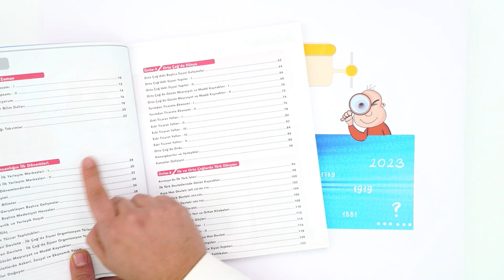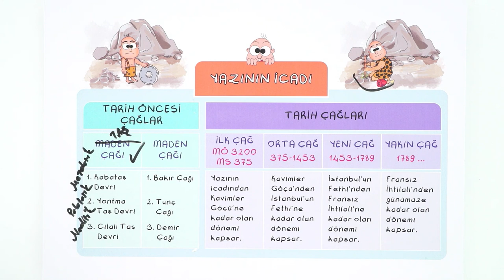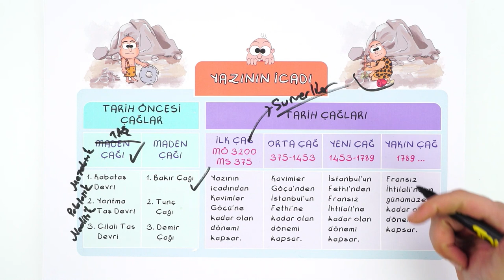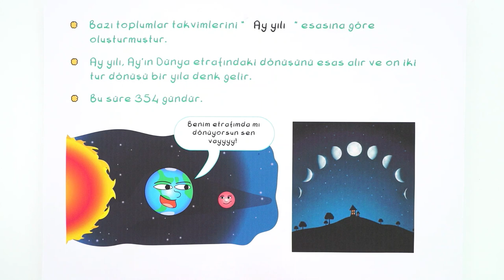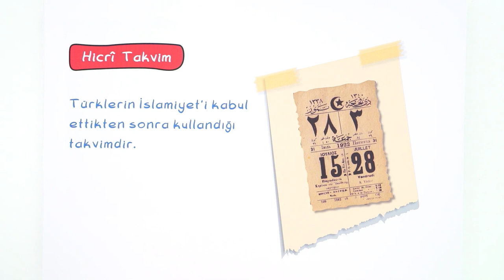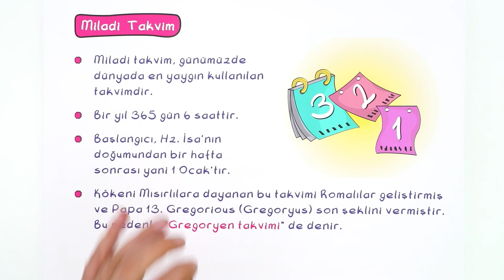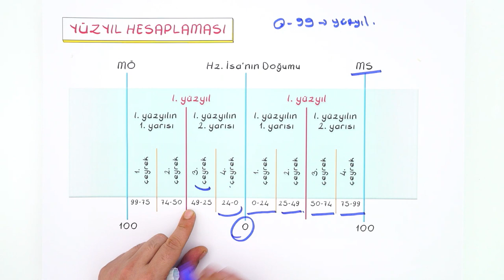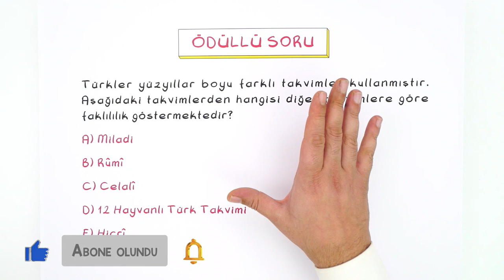9. Sınıf Tarih : Tarih ve Zaman -2 #2022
Konuları Pekiştirmek İçin 👇
Yepyeni bir dönemde daha seninleyiz! Sene boyunca; canlı yayınlar, konu anlatımları ve soru çözüm videolarıyla, Tonguç yanında! Dersimiz Tarih 'in önemli konularından "Tarih ve Zaman -2". Hazırsan başlıyoruz! 😎

00:00 : Giriş
01:05 : Tarihin Dönemlendirilmesi
01:39 : Tarihin Çağları
07:12 : Takvim Sistemleri
16:27 : Yüzyıl Hesaplaması